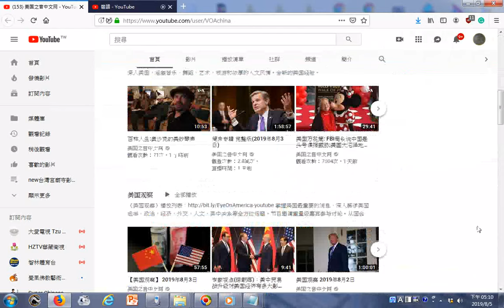瀏覽 美国之音中文网20190805